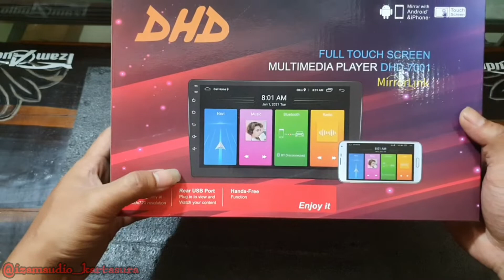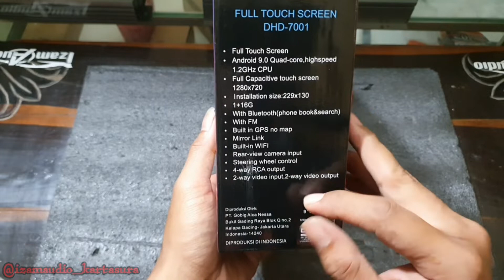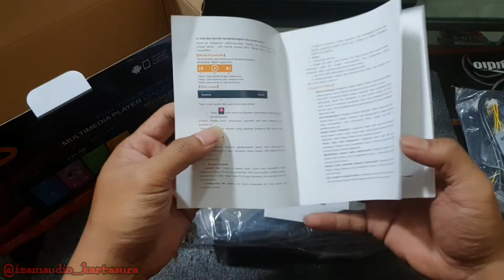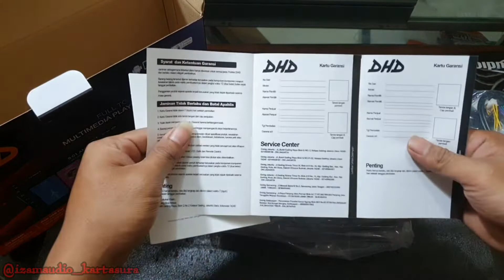UNBOXING HEAD UNIT ANDROID TERMURAH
Assallamualaikum lur
dividio kali ini kita mau unboxing salah satu head unit android dengan ukuran
9 inch.android ini dibandrol dengan harga yang cukup murah a temen2.
dan cocok sekali buat temen2 yg kiranya dananya tidak cukup untuk membeli head unit yg mahal2.
head unit ini sangat recomended sekali dengan harga Rp,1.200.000.
seperti apa barang dan spesifikasinya.
oke simak terus vidionya yaaa luuuur.

dan tidak lupa kami ucapkan banyak terima kasih,karena sudah menonton vidio dari chanel IzamAudio tentang review dan pemasangan audio dan aksesoris lainya.
dan silahkan berkomentar seputaran AUDIO mobil dan aksesoris lainya,semoga vidio dari kami bisa berguna dan bermanfaat bagi kita semua,
untuk ajukan pertanyaan tentang audio dan tv mobil bisa langsung dibawah ini.
terima kasih.

UNTUK PEMESANAN BISA HUB NO DIBAWAH